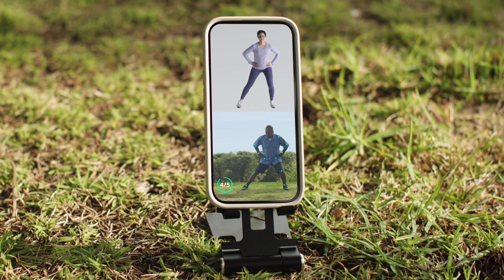The Hinge Health Enso: a new generation of wearable pain relief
FDA-cleared for non-addictive, non-invasive relief in minutes.